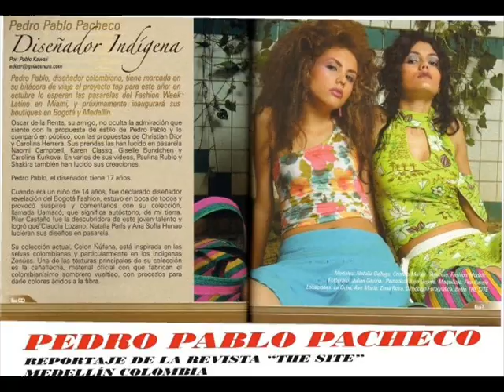Niño Indigena de la Moda: PEDRO PABLO PACHECO FLOREZ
PEDRO PABLO PACHECO NACIO EN MONTERIA CORDOBA EL 02 DE SEPTIEMBRE DE 1987. SU PASION POR LA MODA COMENZO DESDE MUY NIÑO, CUANDO TENIA 12.